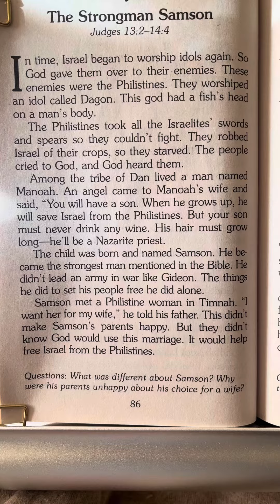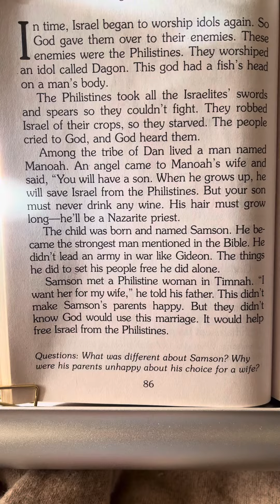Day 84 - 365 - Read-Aloud Bedtime Bible Stories